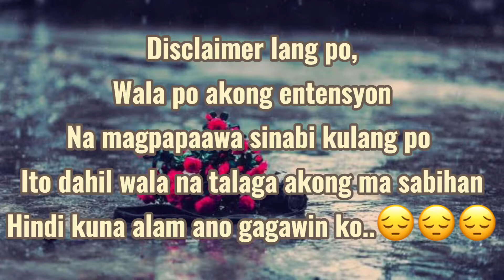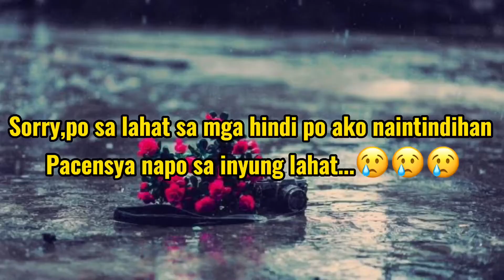Dili lalim nga makakita kas emung pamilya nga wala ng care sa emuha....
Wala nako kasabot sakung dughan|nga murah nako mawad.an ug paglaum...
Dili man jud sa tanan higayon guy's diba na malipayun ka naa man joy mga pagsubok nga mo abot kaya fight lang jud tah. don't forget to like and subscribe to my youtube channel guy's thank u and god bless...